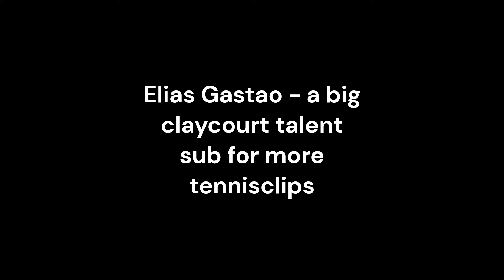Elias Gastao a big claycourt talent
Elias Gastao a big claycourt talent sub for more tennisclips

Copyright: ATP Challenger Tour